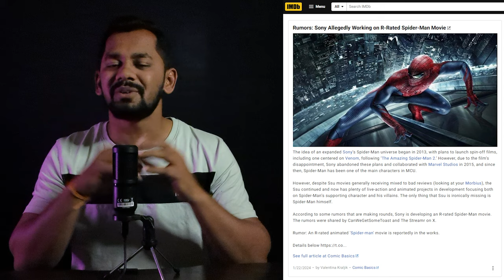Sneak Peek: Unreleased Footages and Updates on Hollywood's Hottest Movies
Get an exclusive behind-the-scenes look at Hollywood's hottest upcoming movies! Unreleased footage and exciting updates await in this sneak peek video. Don't miss out on the inside scoop on what's to come in the world of cinema.

On video credit :
On screen : Darshan Jaju